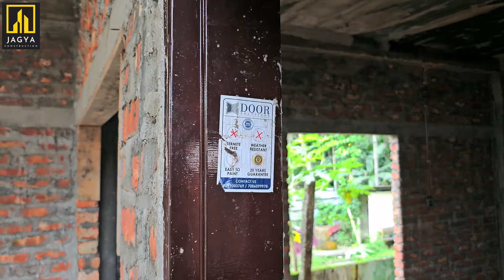Location: UdalguriOwner: Narayan nathWork type: G+1, ground floor 3bhk,1st floor 2part for rent